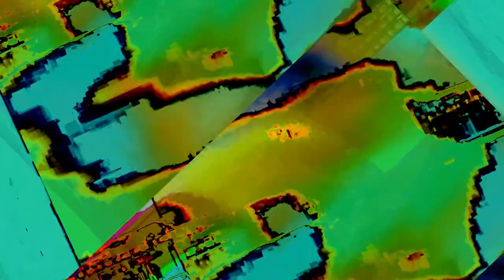[EPILEPSY WARNING] Movie 23 11 03 06h27m35s